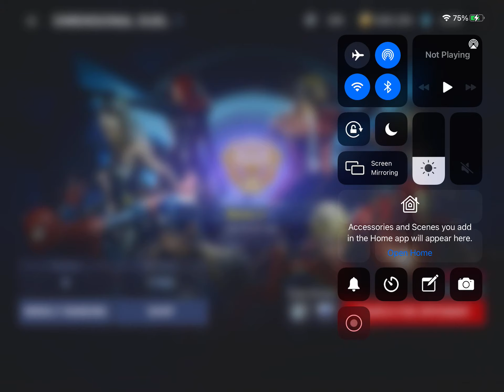Captain Marvel Dimensional Duel | Marvel Future Revolution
Captain Marvel farming for materials and fighting in Dimensional Duels.